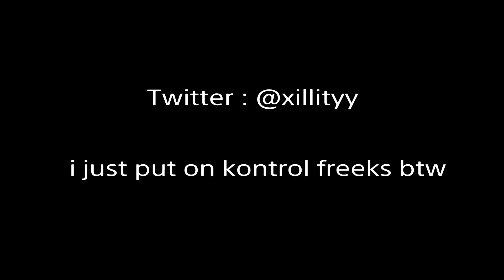No Love 💔 (ft. Plalism)